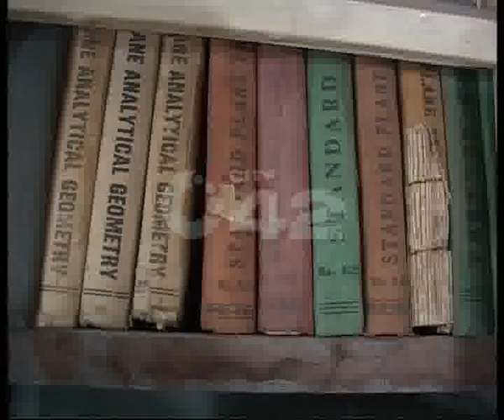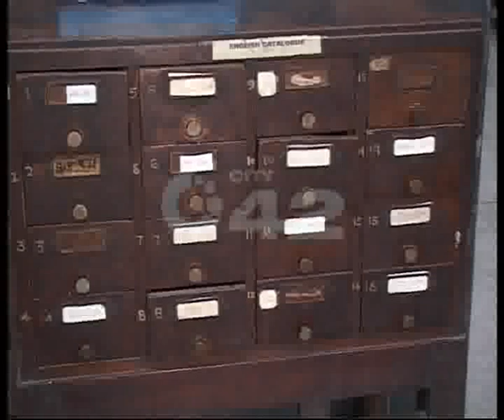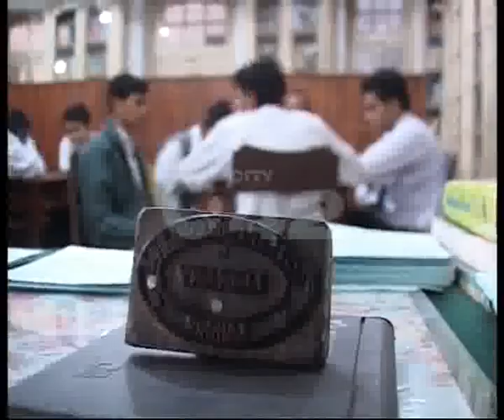Islamia College Railway Road Library Problem Pkg By Akmal Somroo City42